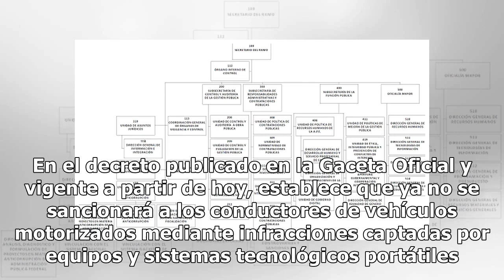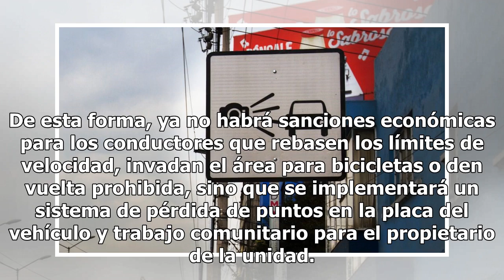Publican decreto que desaparece uso de sistemas de fotomultas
La Jefatura de Gobierno de la Ciudad de México publicó el decreto mediante el cual se cancelan las disposiciones previstas en el Reglamento de Tránsito capitalino relacionadas con el uso de sistemas tecnológicos para el control vehicular. En el decreto publicado en la Gaceta Oficial y vigente a part...